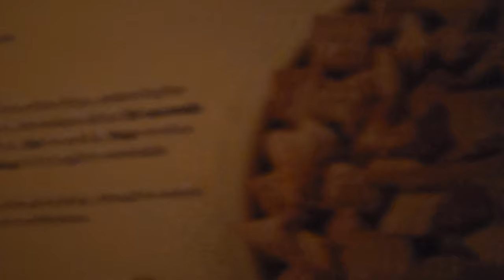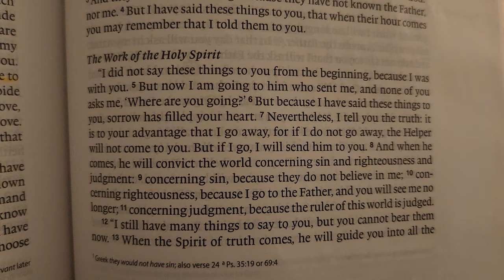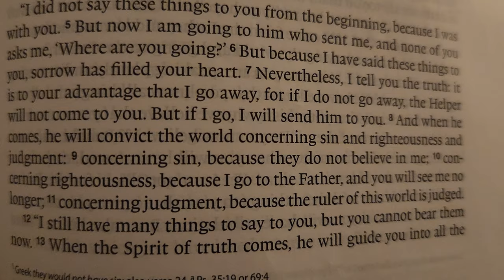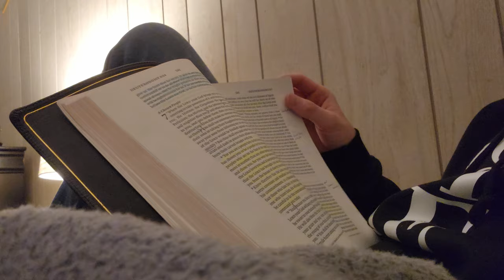The Miserable Christian | Short Film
This Cinematic Short Film covers a wide area of mental issues like depression, suffering, self-righteousness, and hope. This is a trending issue in todays social and economic landscape. As the dark grows so will the light of Christ!